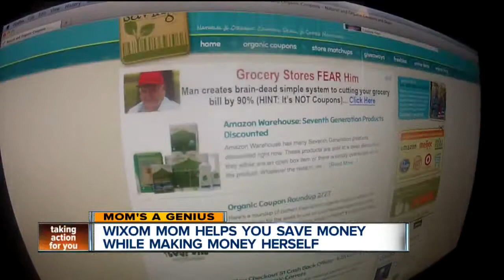Wixom mom helps you save money while making money herself